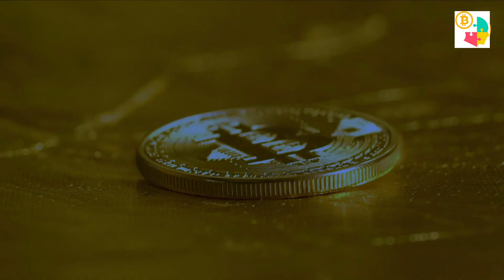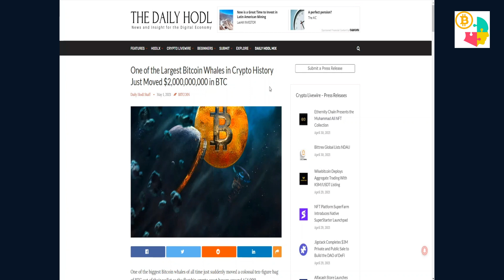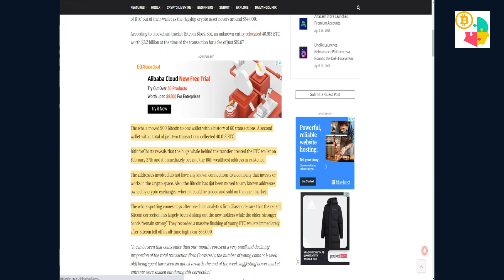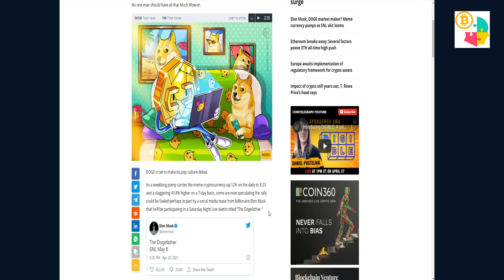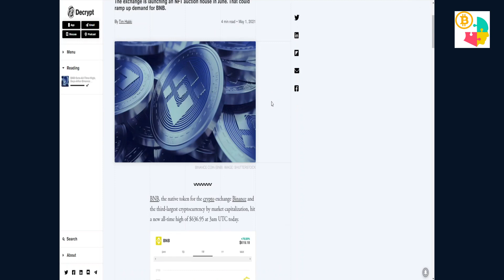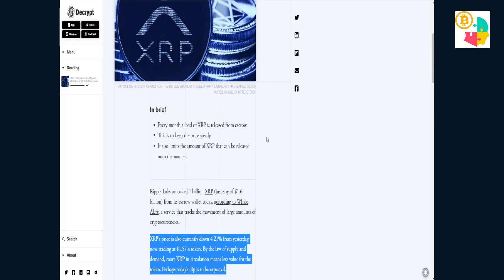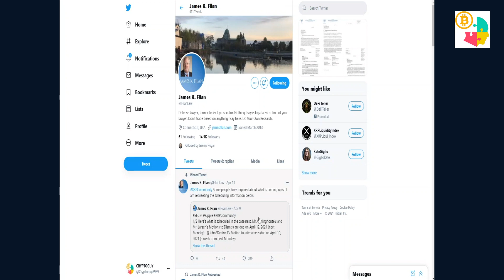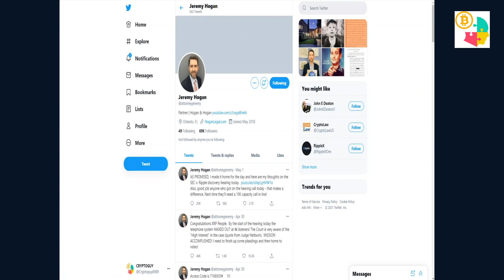5 2A - 1-хэсэг - Өдөр тутамын мэдээBTC, ETH, BNB, DOGE, XRP, LINK, VET, VISA and more...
5 2A - 1-хэсэг - Өдөр тутамын мэдээBTC, ETH, BNB, DOGE, XRP, LINK, VET, VISA and more...

Бүгд чухал мэдээлэл гэж үзсэн учир бүгдийг нь оруулахаар шийдлээ.
Анх удаагаа 1 өдөр 2 дугаар гаргаж байна, хэтэрхий урт санагдвал уучилаарай :)

Хакерчдаас болгоомжил!!!
Хаягаа шалга!!!

Арилжааны сайтууд

Холбоо барих

►Cryptoguy - Twitter
►@Cryptoguy8989 - Twitter